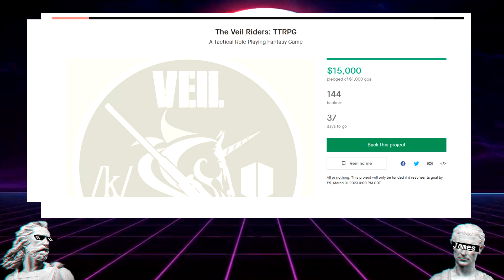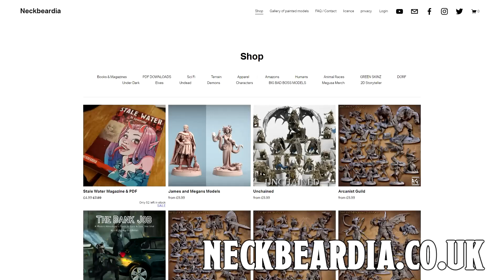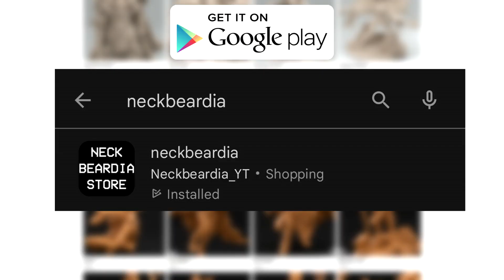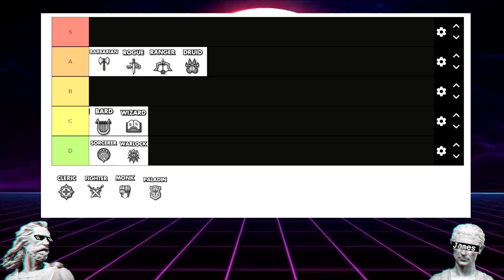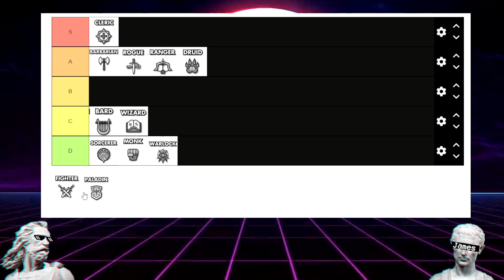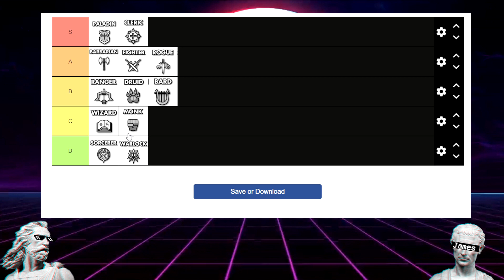Why Paladins Make TOP TIER Waifus With Lay On BJ's